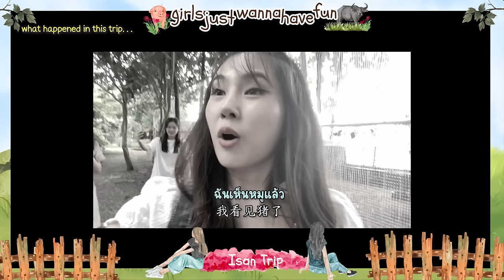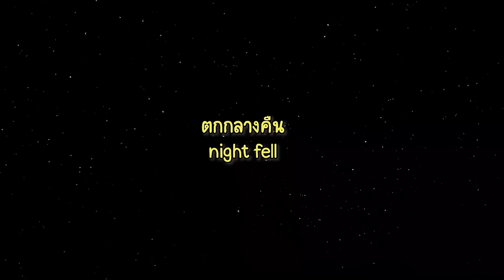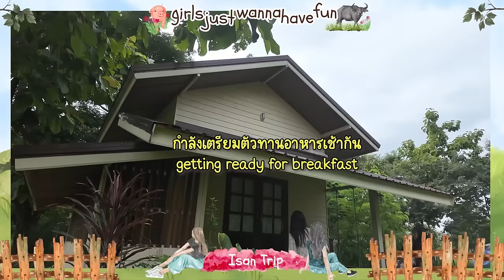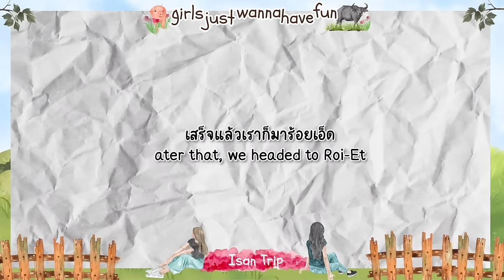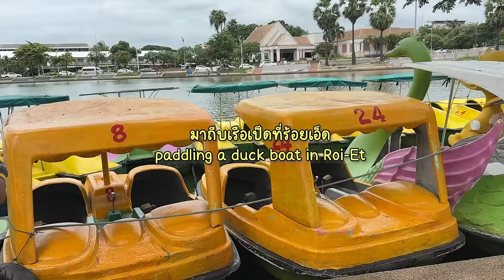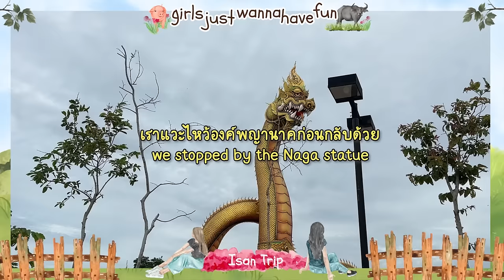เที่ยวอีสานกับแก๊งสาวๆ อยาก slow life แต่ได้ผจญภัยซะงั้น | PetchZ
ในที่สุดดด ก็ได้ทำตามที่พูดไว้ พาจอยซ์มาเที่ยวต่างจังหวัดแล้วค่า
ครั้งนี้เรามากันที่จังหวัดอีสาน เพราะแพทเป็นคนอีสานเด้อค่ะเด้อ เลยมาเยี่ยมแพทกันหน่อย เพชรเลยพาจอยซ์มาด้วย เพราะจอยซ์บอกว่า ยังไม่เคยมาอีสานเลย

ทริปนี้สนุกมาก โดยเฉพาะที่ 📍มีกินฟาร์ม จ.ขอนแก่น

หวังว่าทุกคนจะชอบน้าา

Line: @gushcloudth
ขอบคุณค่า | Thank you